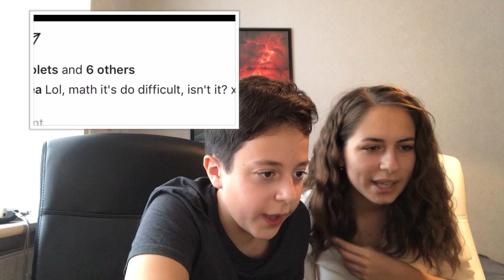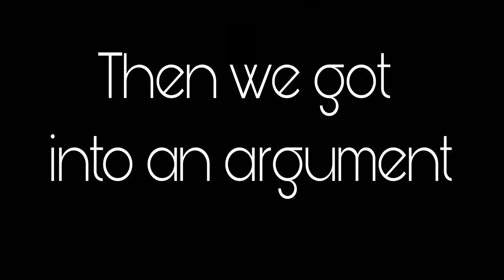Describing Instagram Posts With My Sister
It has been two years since me and my sister did a video together. I finally decided to make a video together, so here it is. And once again if you do wanna see more videos with Andreea then press that like button or comment down below saying if you want more videos of me and Andreea.